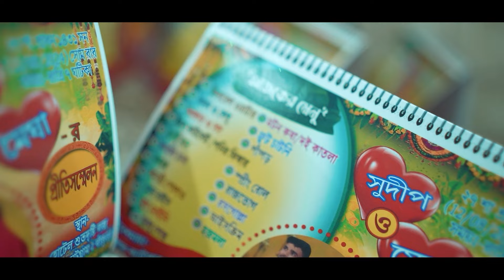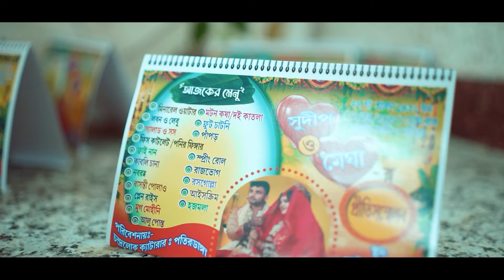SUDIP WEDS MEGHA FULL VIDEO || CHOBIWALA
Chobiwala : ছবিওয়ালা ❤️

আপনাদের জীবনের সুন্দরতম মুহূর্ত গুলোকে আরো সুন্দর ভাবে ফ্রেম বন্দি করার জন্যে দায়িত্ব দিন আমাদের, কারণ আমরা মনে করি
Chobiwala : ছবিওয়ালা আপনাদের স্মৃতি, আমাদের দায়িত্ব।❤️
 📲 Ring Or Ping - 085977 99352
Thank you, Keep Supporting Chobiwala : ছবিওয়ালা❤️.